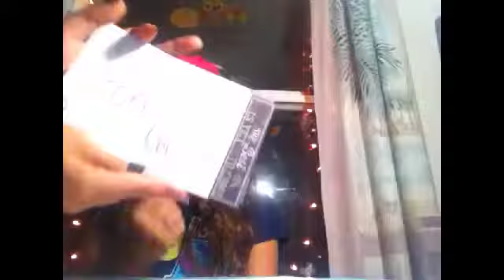What's in my mouth challenge